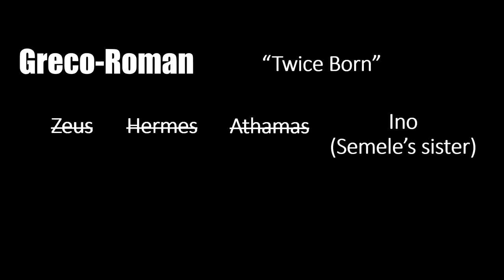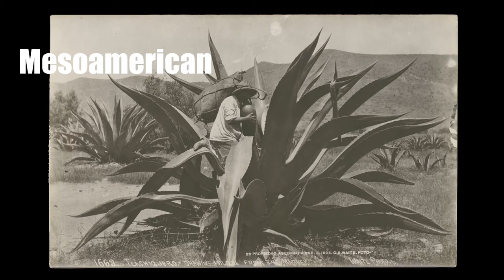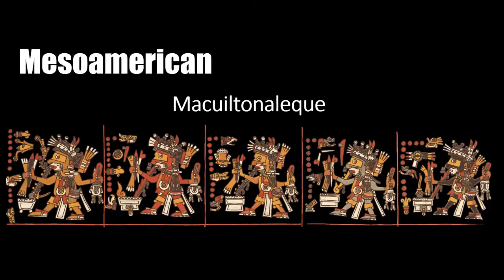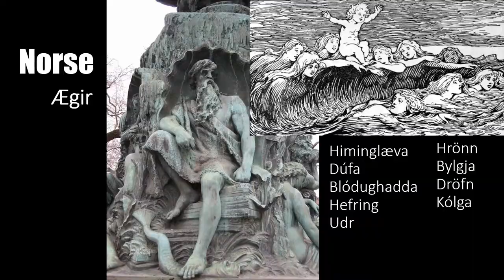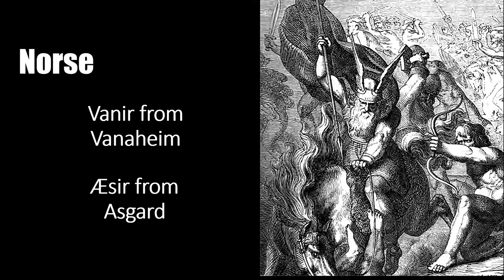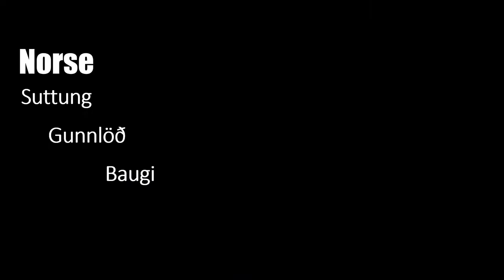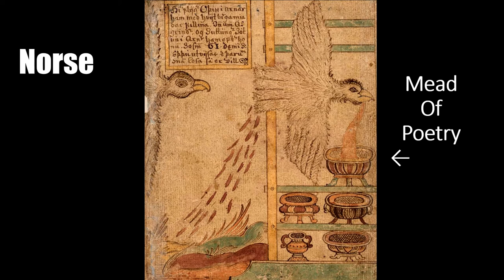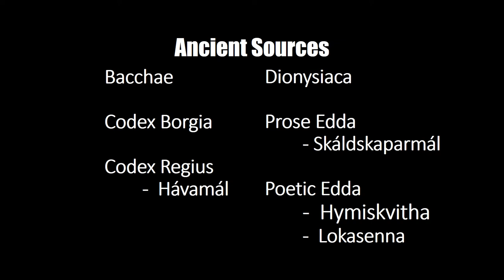Who are the Gods of Drunkeness? Greek, Aztec and Norse Party Gods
What's a Bacchanalia? Who are the 400 Rabbits? Why do Asgardians get drunk so much? Learn about gods of drinking and revelry, and just how similar ancient religions were. In this Nerd Nite talk, Kevin Garcia relates Greek, Aztec, and Norse stories, and answers questions about how they all fit together (sort of).

TURN ON SUBTITLES! (Seriously, there's more there with subtitles.)

Gods covered: Dionysus, Priapus, Pan, Quetzalcoatl, Éhecatl, Mayáhuel, Tzitzimitl, the Centzóntotochtin, Tepoztécatl, Ahuiatéotl, Tlazotéotl, Ægir, Heimdall, Odin, Thor, Hymir, Bragi, Njo̧rðr, Kvasir, Fjalar and Galar, Gunnlöð, and Loki.

Gods whose names were pronounced correctly: Almost none.

Kevin Garcia is a professional educator and freelance writer whose work has appeared in the Associated Press and Marvel Comics, he also barely maintains his blog, Monomythic.com.

This talk was part of the Nerd Nite Austin series hosted by the North Door. They have a bunch of cool, geeky events – check ‘em out!

Special thanks goes out to Rusty Auto Productions, the independent cinematography company that helped make this video possible!

One image was borrowed from Humon Comics, check it out!

Another was purloined from Tales to Astonish #6 (1959), art by Jack Kirby.

Yet another from Adventure Time.

Others from other sources.

This video was edited for time and clarity.